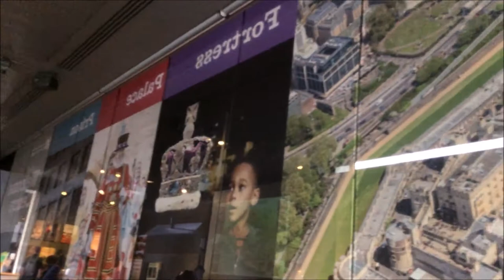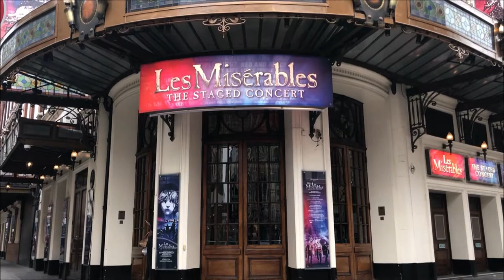DAY 3: TO THE BARRICADES! || SPEEDY'S ADVENTURES IN LONDON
Had a great day around the Tower of London and down the West End!